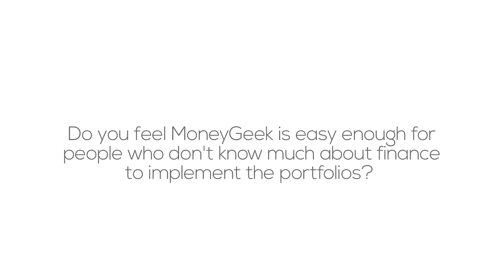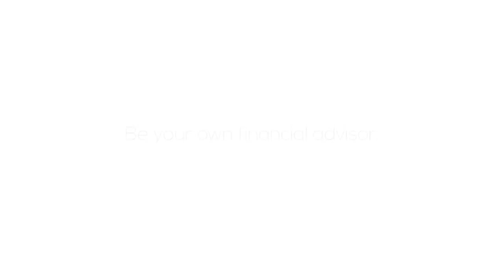Prof. Matt Davison talks about MoneyGeek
Professor Matt Davison of Western University is a Tier 2 Canada Research Chair on quantitative finance. In this video, he talks about MoneyGeek a young internet startup that aims to become a replacement for financial advisors for young professionals.